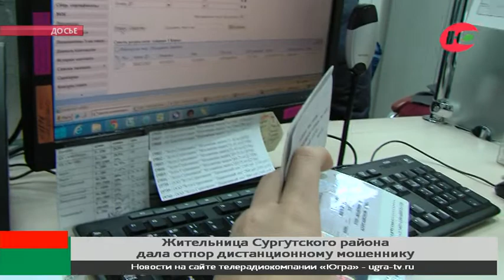Жительница Сургутского района дала отпор дистанционному мошеннику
Узнать и обезвредить. Жительница Лянтора смогла распознать дистанционного мошенника. О подозрительных махинациях последнего сообщила в полицию. Пояснила, что ей на мобильный позвонил неизвестный, представился сотрудником правоохранительных органов. Стал расспрашивать о кредитной истории и новых займах. Получил отрицательный ответ. Тогда собеседник начал говорить, что на женщину пытаются оформить кредит, и надо совершить ряд операций для предотвращения мошеннических действий.